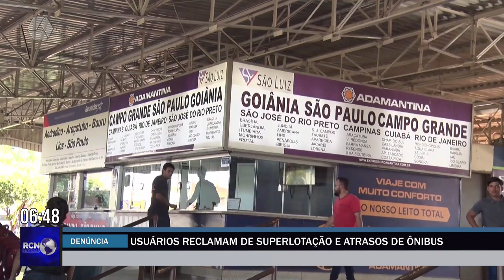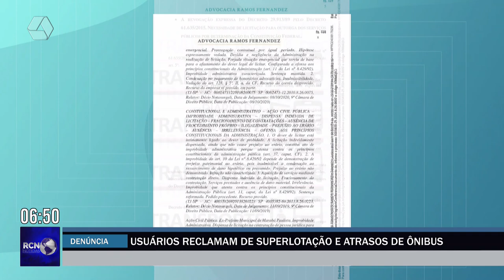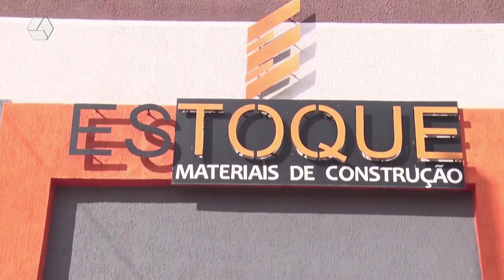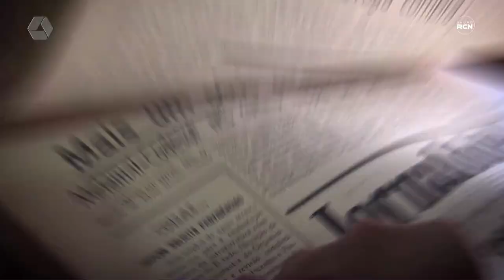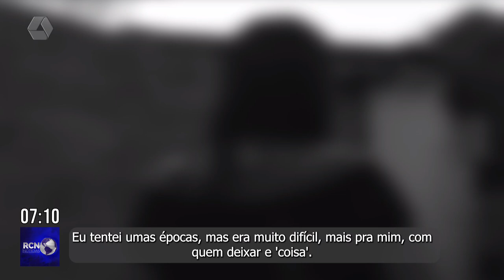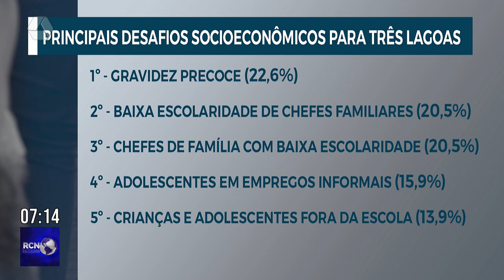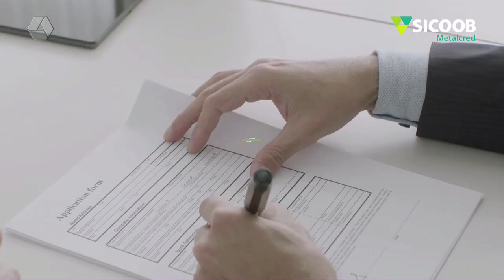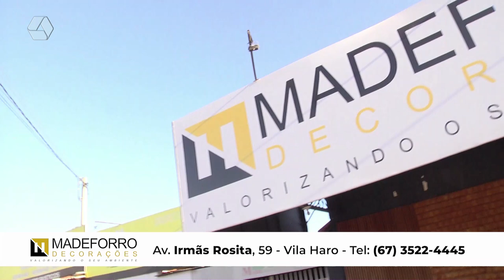RCN NOTÍCIAS 25/06/24